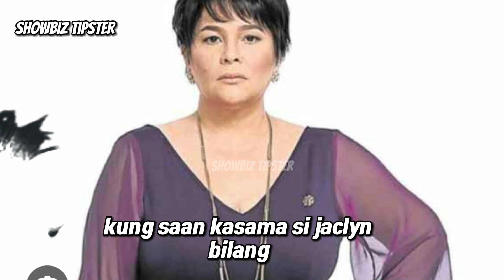Jaclyn Jose namayapa na may lungkot na dinadala -pangungulila sa mga anak dahil mag isa